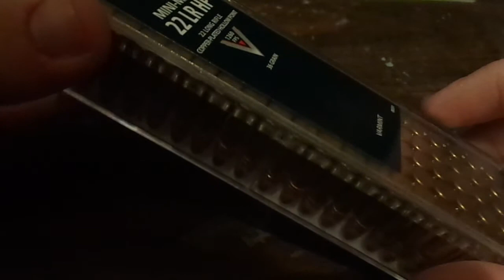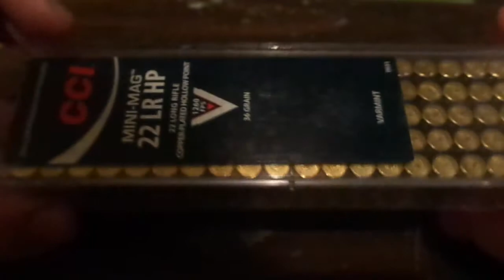CCI Mini Mag 22LR 36 Grain Hollow point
Showing my favorite brand of .22 ammo and also the first brand of ammo I've first used when I started shooting 10 years ago. I've been using it since and probably will for as long it will be around.